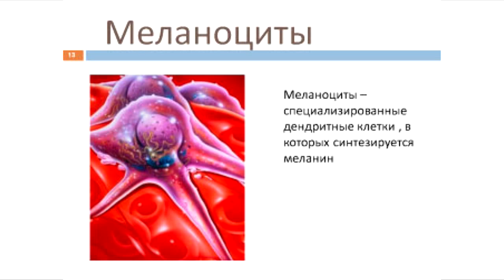Минута просвещения - Почему люди седеют?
Говорят, что седина - признак мудрости. На деле это лишь обычный физиологический процесс. Почему он происходит? Посмотрите и узнаете.
Пара фактов - мужчины начинают седеть раньше женщин. К тому же они могут поседеть из-за волнения, стресса, проблем с сердцем или нарушения обмена веществ. Да-да, если парень и вам всего лет двадцать, есть шанс того, что вы можете начать седеть, так что бережно относитесь к себе и старайтесь избегать сильного стресса.